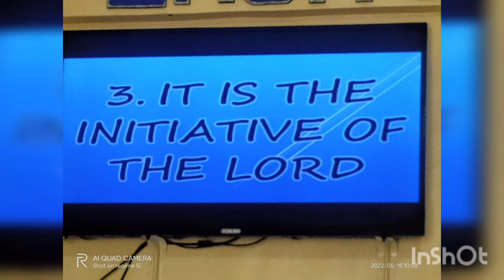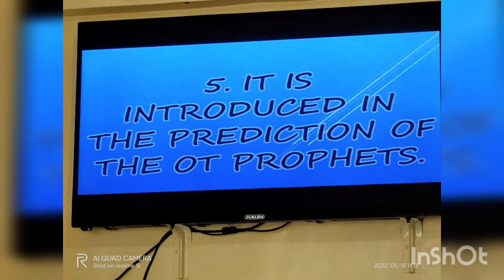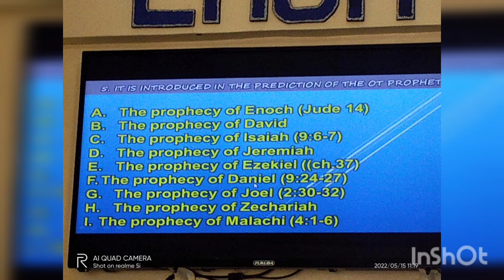PBBC BAPTIST CHURCH TOPIC🙏